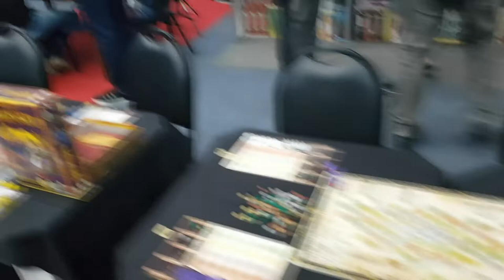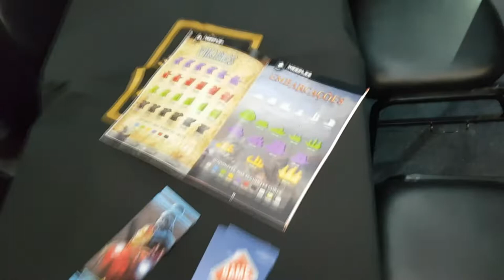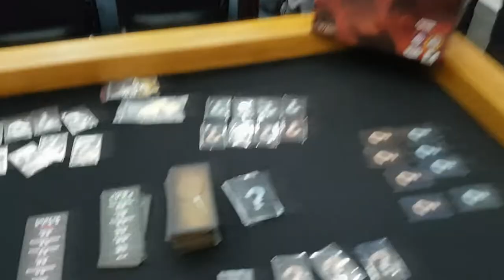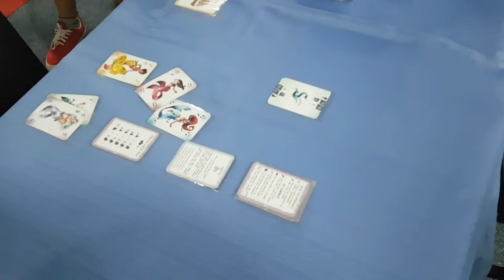5 Minutos de Guerra - Especial - Ep. 14 - Rolê DOFF Parte 2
Dando continuidade, Edu Guerra termina seu tour pelo DOFF.